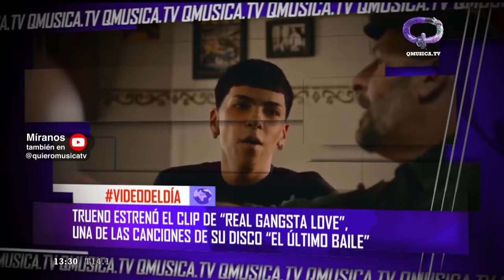🔥❤️TRUENO LANZÓ “REAL GANGSTA LOVE”, SU NUEVO VIDEO🔥❤️ QNOTICIAS del 12/07/24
En esta edición de Qnoticias:
00:00 Maru Olivari presenta las noticias del día
01:27 Entrevistas exclusiva con Nahuel Pennisi
07:24 Mau y Ricky  en Qnoticias Intimo
13:25 Entrevistas exclusiva con Alex Ubago
27:39 Trueno lanzó “Real Gangsta Love”, su nuevo video

ACERCA DE QNOTICIAS

Maru Olivari te acerca toda la información del mundo de la música: noticias, estrenos, eventos, entrevistas exclusivas y todo lo que pasa en la música de habla hispana.

¡No te pierdas todo lo que Quiero preparó para vos!